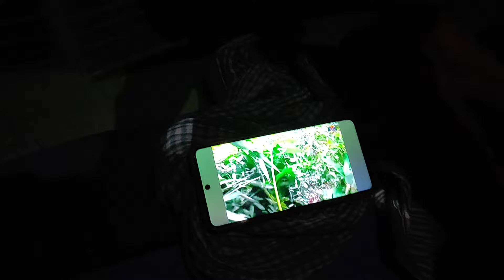Bushcraft Camping Part 2, Survival Shelter in Haunted place.